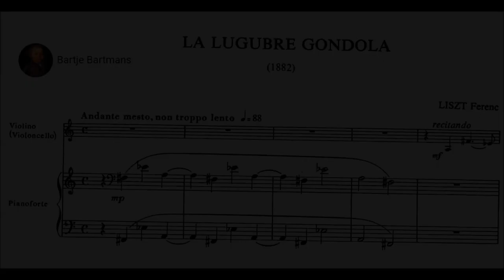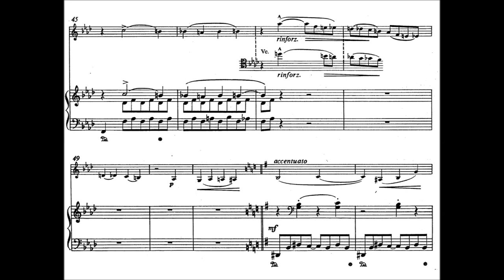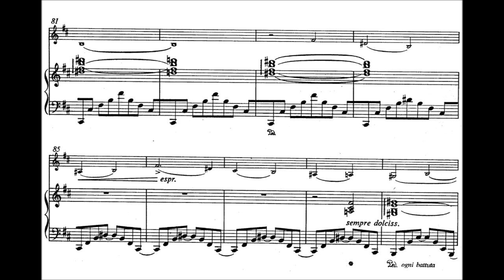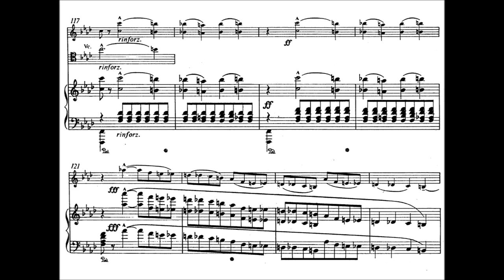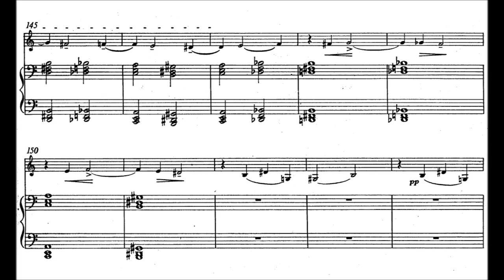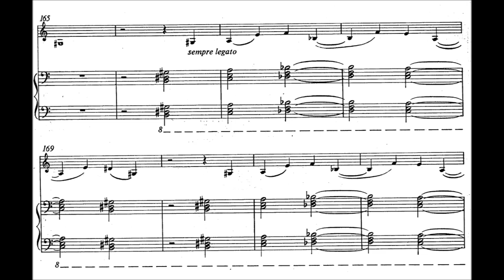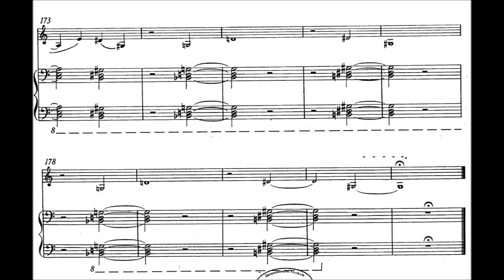Franz Liszt - La lugubre gondola, S.134 (1885) Cello & Piano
Franz Liszt (Hungarian: Liszt Ferencz, in modern usage Liszt Ferenc 22 October 1811 – 31 July 1886) was a prolific 19th-century Hungarian composer, virtuoso pianist, conductor, music teacher, arranger, organist, philanthropist, author, nationalist and a Franciscan tertiary during the Romantic era.

La lugubre gondola, S. 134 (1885)
3rd version arranged for cello and piano

Anner Bijlsma, cello and Reinbert de Leeuw, piano

Its genesis is well documented in letters from which we know that Liszt was Richard Wagner's guest in the Palazzo Vendramin on the Grand Canal in Venice in late 1882. Liszt may have had a premonition there of Wagner's death which inspired the first version of the work: a piano piece in 4/4, written in December 1882 (which remained unpublished until the Rugginenti edition of 2002). This piece was recomposed the next month, in January 1883, and very shortly thereafter arranged for violin or cello and piano. The piano version was published in 1885, with minor changes (this version is today usually called La lugubre gondola II). This was the only version of this piece published in Liszt's lifetime.

Wagner died in Venice on February 13, 1883, and the long funeral procession to Bayreuth began with the funeral gondola to Venice's Santa Lucia railway station. Liszt was by now almost certainly considering the piece to be a Wagner memorial, and in 1885 he returned to the string version and replaced the last three bars with a twenty-bar coda. This was probably done before the publication of the solo version, because the new extended string version does not contain the minor alterations in the published solo version.

According to Liszt's correspondence with Lina Ramann, La Lugubre Gondola was originally to have been entitled Troisième élégie and was to have been dedicated to her.

There is an undated manuscript, clearly from the end of Liszt's life, of a starker version of the piece in 6/8 for piano solo - virtually a new composition. It remained unpublished until 1927, when it was published alongside the other version of the piece, but with the same title. So since 1927, the 4/4 piece has been known as La lugubre gondola II, and the hitherto unpublished 6/8 piece is usually called La lugubre gondola I. It is unfortunate that the numbering which attached itself to these two works puts them out of chronology.

The opening single melodic line of La Lugubre Gondola No. 2 can be seen to be inspired by Wagner’s unending melodies, and the unresolved diminished sevenths and unfinished phrases are reminiscent of the Prelude to Wagner's Tristan und Isolde. Liszt then develops this into a more lyrical, romantic line.